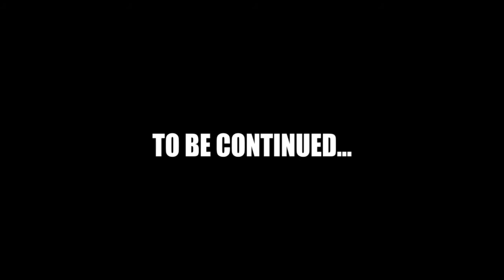The Work is Done..... I Won